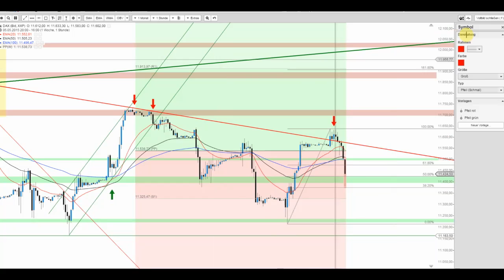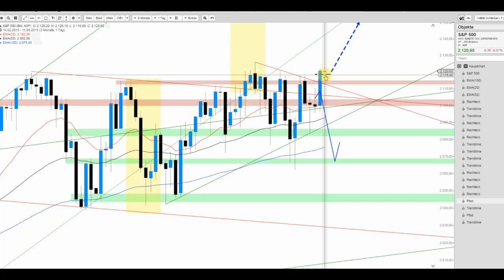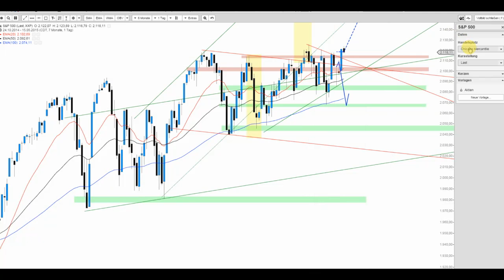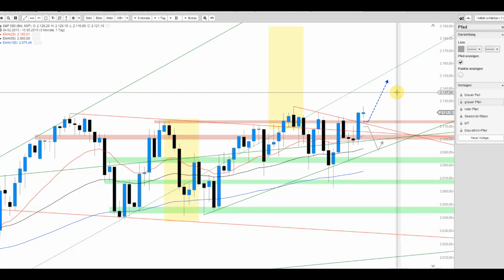DAX scheitert und was dies für die kommende Woche bedeutet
Der DAX verzeichnet ein Minus zum Wochenabschluss und verbleibt folglich im präferierten Abwärtsmodus. Doch der S&P 500 bleibt stabil auf hohem Niveau und dies kurz vor dem ATH. Auf was man achten sollte, erfahren Sie in diesem Wochenabschlussclip.